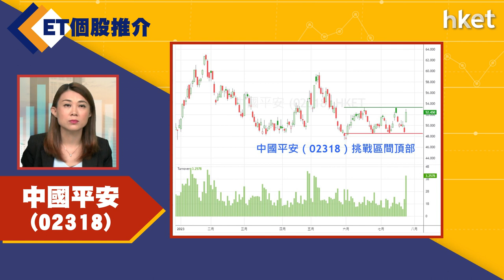【ET個股推介】中國平安（02318）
今日ET個股推介－中國平安（02318）